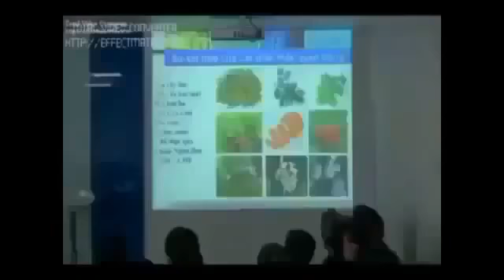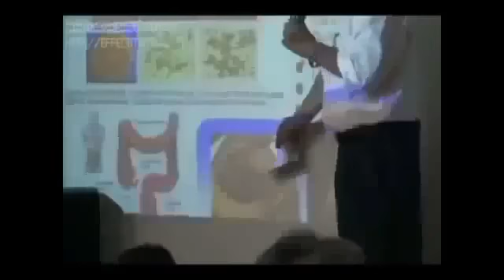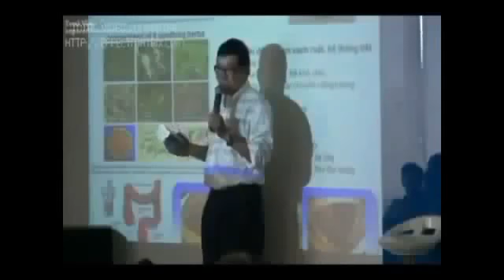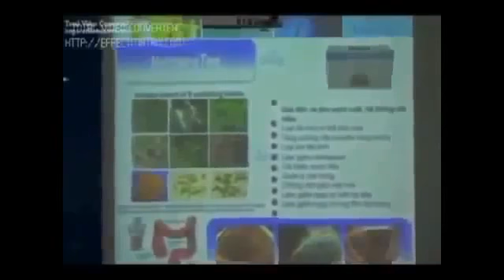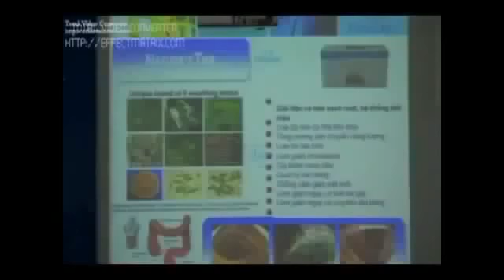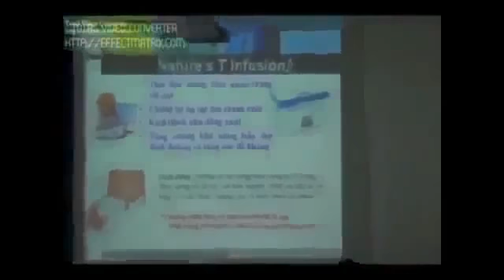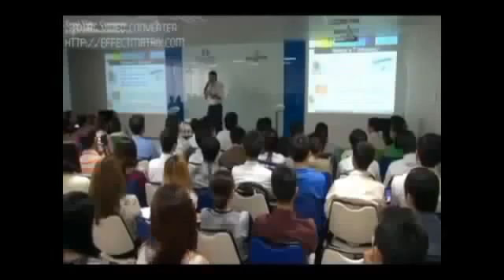Công Dụng Tức Thời của Trà Thải Độc - Depeva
* Thải độc cơ thể
* Làm sạch ruột và hệ thống tiết niệu
* Loại bỏ mùi cơ thể khó chịu
* Loại trừ táo bón
* Làm giảm cholesterol
* Cải thiện nước tiểu
* Làm giảm nguy cơ loét dạ dày
* Làm giảm nguy cơ ung thư đại tràng